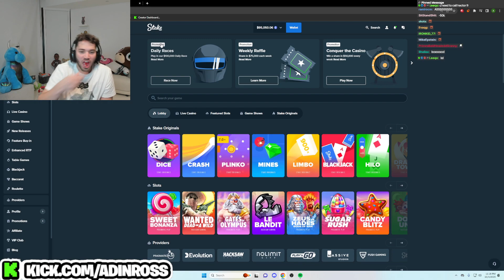xQc is gang